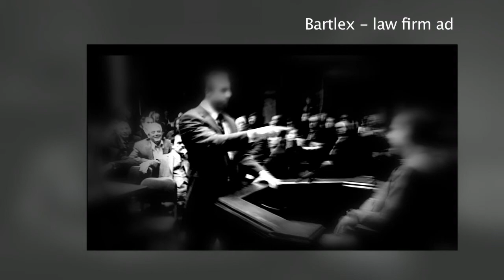Shooting Box Showreel, online video advertising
Shooting Box Showreel - the very short excerpts from twenty four recent video productions as follow (more

Ads custom
 01. GoldDubai - soft drink ad
 02. Lindner - niece coffins ad
 03. Bartlex - law firm ad

Ads Cut-Price
 04. The Human Exhibition - ad
 05. Fabricio - electrician ad

Ads Banners
 06. Modern Villas - video banner
 07. Closta del Sol - video banner

TV production
 08. 3 Dias - movie featurette
 09. Room in Rome - movie featurette

Music Videos
 10. Bobby McFerrin - solo concert
 11. Roisin Murphy - concert
 12. Corea and McLaughlin - concert

Art Productions
 13. Manolo Valdes - sculptures
 14. Tracy Emin - exhibition
 15. Rodin sculptures, street exhibition, HD
 16. Gilbert and George -  exhibition

Corporate Productions
 17. Ave Fast Train - promo (high speed rail in Spain, HD)
  18. ECA Conference - Event Highlights, HD
 19. Stilomotor, Nissan Juke ad

 20. 1Casa Properties - ad
 21. Spectacular villa - ad

Hotel Videos
 22. Hotels Melia
 23. Hotels Playa Senator - promo
 24. AC Hotel Palacio - promo